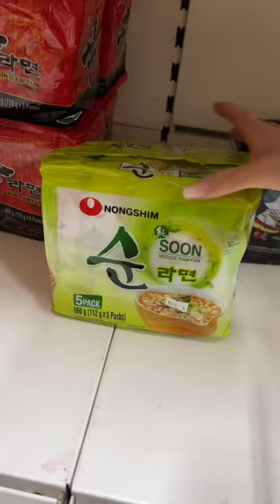Come to the asian store with us ❤️